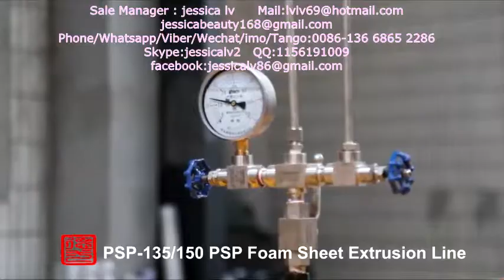eps foamed sheet kt plate production line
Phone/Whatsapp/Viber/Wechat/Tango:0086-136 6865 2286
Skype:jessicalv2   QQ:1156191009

1. foam sheet extrusion line: make PS foam sheet from raw material. The raw material is general polystyrene granule.

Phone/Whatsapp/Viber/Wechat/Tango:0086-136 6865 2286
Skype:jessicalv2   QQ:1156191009